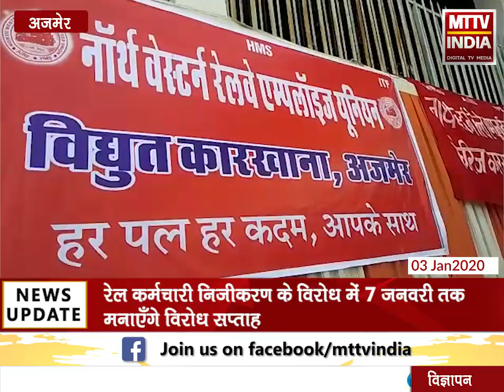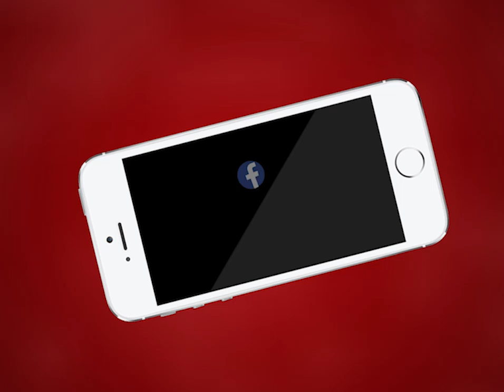AJMER NEWS | रेल कर्मचारी निजीकरण के विरोध में 7 जनवरी तक मनाएँगे विरोध सप्ताह | MTTV INDIA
रेल कर्मचारी निजीकरण के विरोध में 7 जनवरी तक मनाएँगे विरोध सप्ताह
कर्मचारियों ने केंद्र सरकार पर लगाए भारतीय रेल को विखंडन करने का आरोप
कर्मचारी ने मांगों में लगातार अनदेखी के विरोध में बोला हल्ला बोल प्रदर्शन
रेल कर्मचारियों ने कैरिज कारखाने के बाहर किया विरोध प्रदर्शन